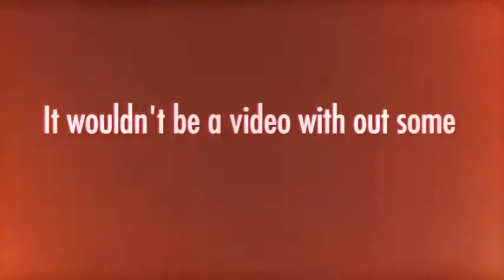Esperanca in the Studio